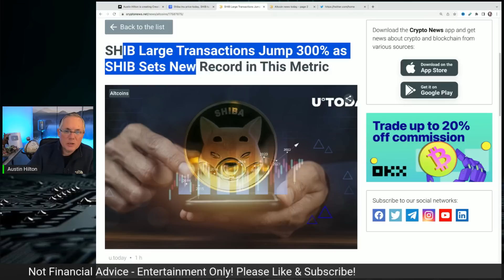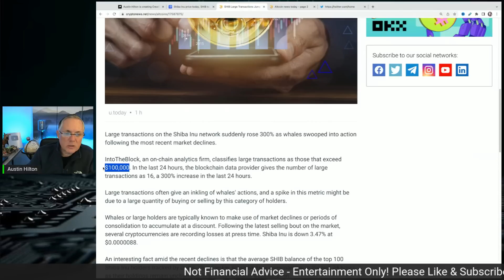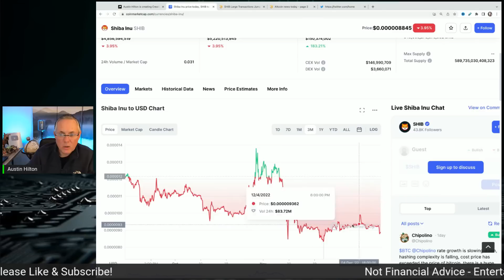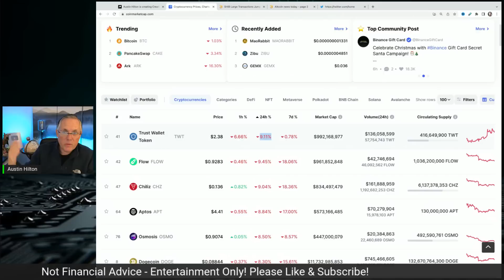SHIBA INU - UP 300%! THEY ARE SWOOPING IN SHIBA INU COIN HOLDERS!